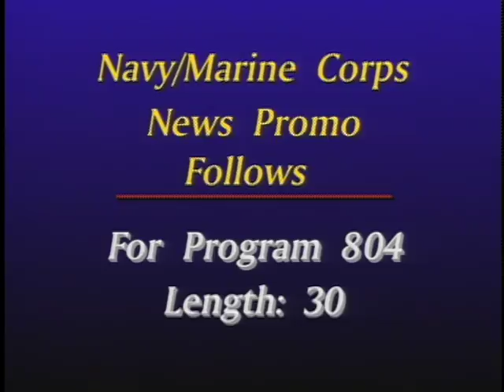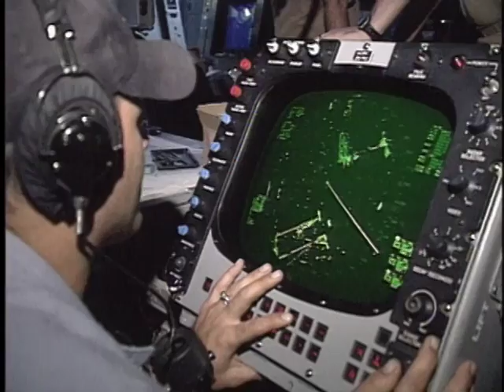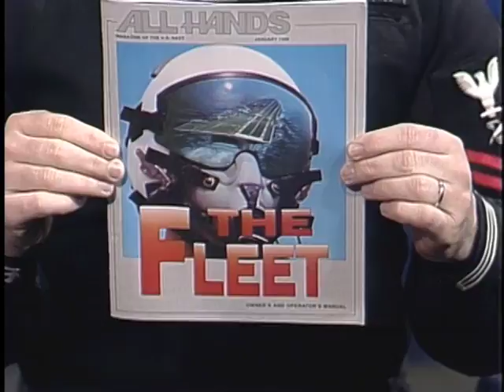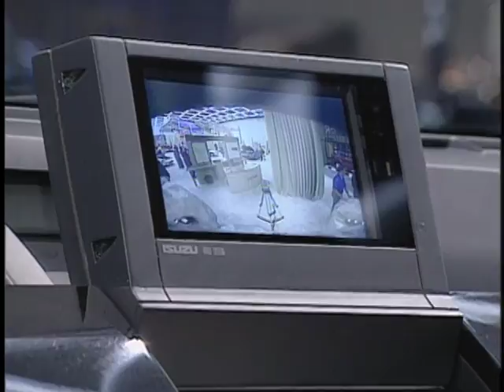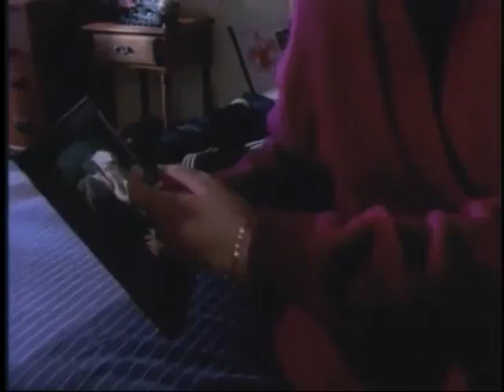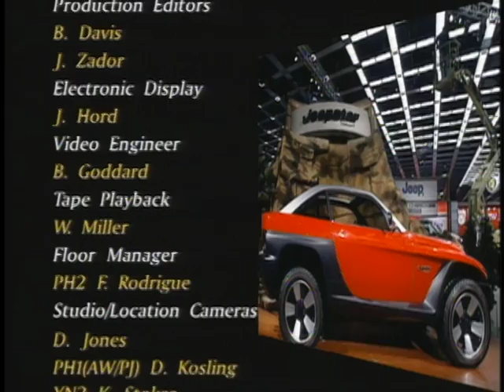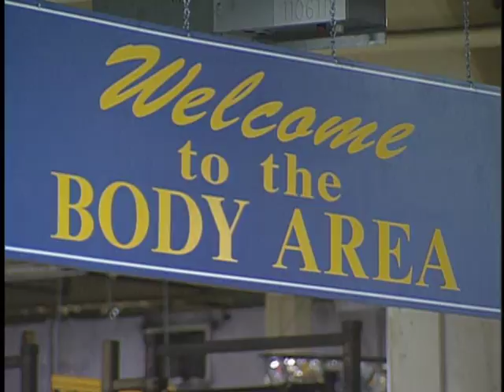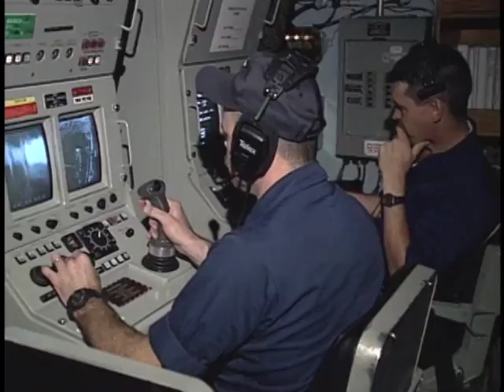NAVY MARINE CORPS NEWS PROGRAM 804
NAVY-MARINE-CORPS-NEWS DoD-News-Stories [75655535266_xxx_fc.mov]